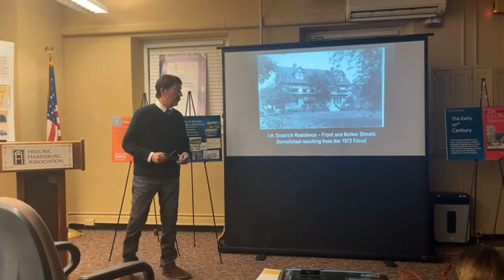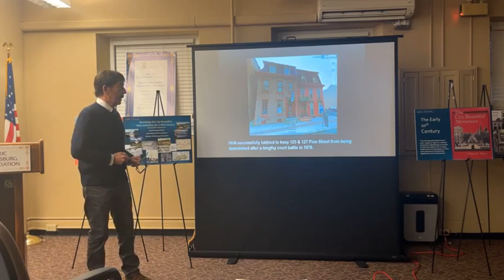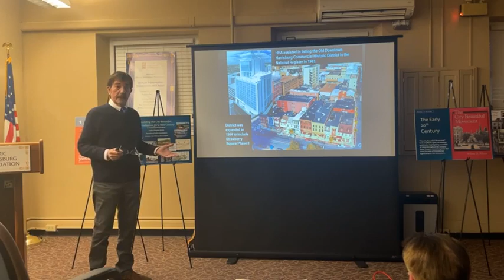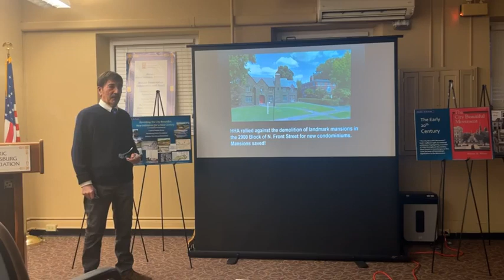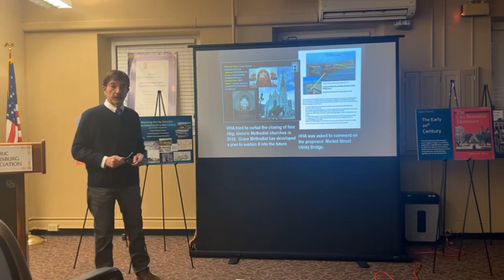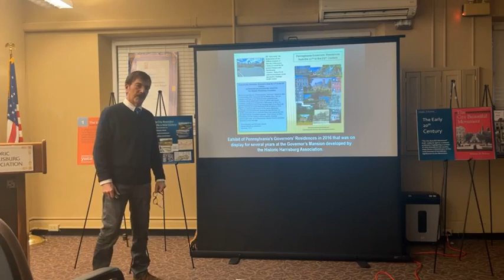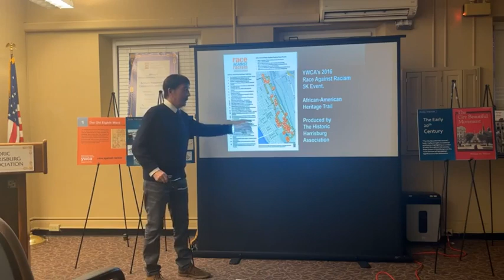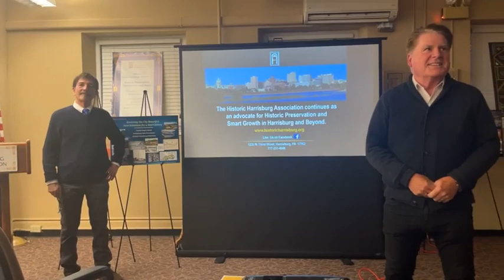Women Preservationists and Visionaries: Stepping Forward, Looking Back!